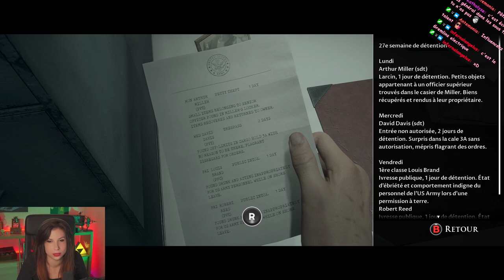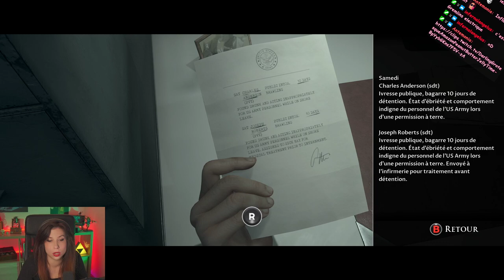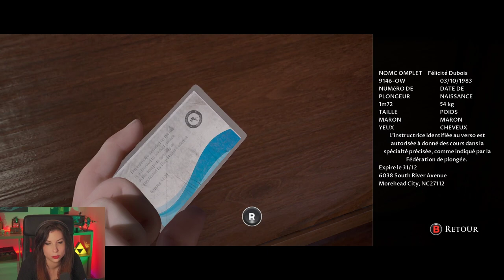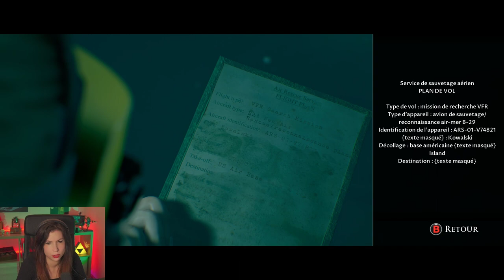Tuée par mon MATE - The Dark Pictures Anthology : Man of Medan ft Aurel_Portehaut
Découverte de Man of Medan avec Aurel_Portehaut et ça commence comme souvent, avec du sang et de la trahison...